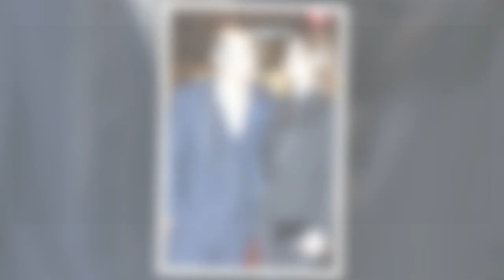Julia Vignali : comment Kad Merad lui témoigne son adorable soutien au quotidien